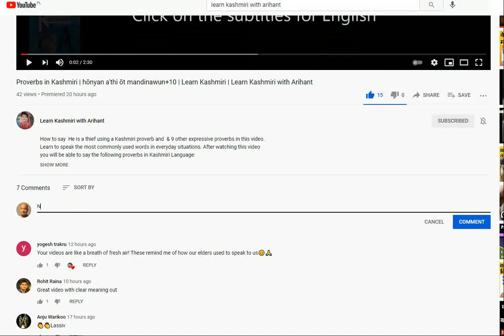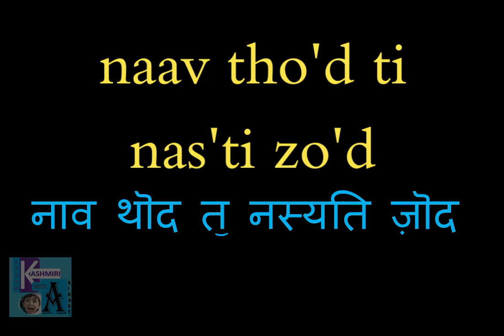Proverbs in Kashmiri | nati daand +9 | Learn Kashmiri | Learn Kashmiri with Arihant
How to say  He is a fool using a Kashmiri proverb and  & 9 other expressive proverbs in this video. Learn to speak the most commonly used words in everyday situations. After watching this video you will be able to say the following proverbs in Kashmiri Language:
1. नाटॖ दांद
2. पजि तल थवुन
3. पतॖ-पतॖ पछ़लोव
4. नऺहलस प्यठ दऺहलॖ
5.नारॖ विज़ि क्रूल खनुन
6.पॊत-पॊत पादशाहस ति  गऻबथ
7.नाव थॊद तॖ नस्यति ज़ॊद
8. नारॖ मंज़ॖ गुलज़ार
9.पऺज़ कथ छि सारिनॖय ट्यठ लगान
10. प्वतल्यन पूज़ा तॖ बऻच़न इज़ाह

If you would like to know any other proverb in Kashmiri, Write in the comment box of this video.